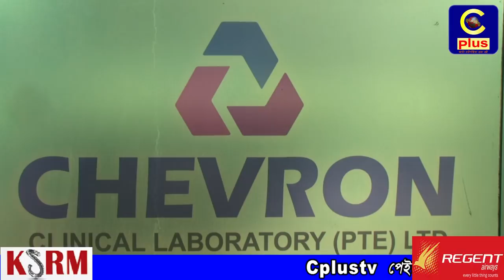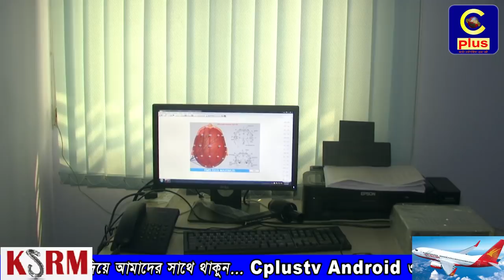হাটহাজারী চিকিৎসা সেবাই নতুন সংযোজন শেভরন শাখা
আধুনিক চিকিৎসা সেবার দৃঢ় প্রত্যয় নিয়ে চট্টগ্রামের খ্যতনামা চিকিৎসা সেবা প্রতিষ্ঠান শেভরণ  ক্লিনিক্যাল ল্যাবরেটরী (প্রোঃ) লিমিটেড হাটহাজারী শাখার ৫ এপ্রিল বৃহস্পতিবার ঝমকালো আয়োজনের মধ্য দিয়ে অনুষ্ঠিত হয়।

চট্টগ্রাম বিশ্ববিদ্যালয় হাসপাতালের চিফ মেডিকেল অফিসার ডাঃ আবু তৈয়ব এর সভাপতিত্বে উদ্বোধক ছিলেন উক্ত শাখার ম্যনেজিং ডিরেক্টর ডাঃ এ এ গোলাম মর্তুজা হারুন।

প্রধান অতিথি ছিলেন চট্টগ্রাম বিশ্ববিদ্যালয়ের প্রো-ভাইস চ্যান্সেলর প্রফেসর ড. শিরীণ আখতার। এতে আরো উপস্থিত ছিলেন সাবেক চট্টগ্রাম মেডিকেল কলেজের  নিউরে সার্জেন বিভাগের প্রধান প্রফেসর এল এ কাদেরী  এন জহুর ও সিটি সেন্টারের স্বত্বাধীকারী সরওয়ার